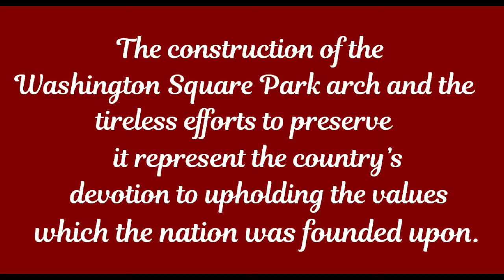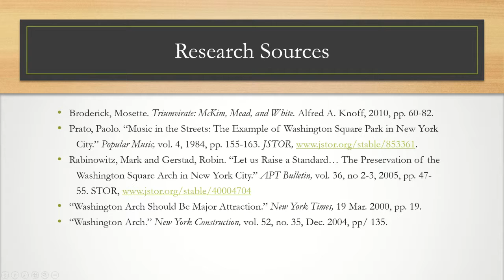Art History Movie